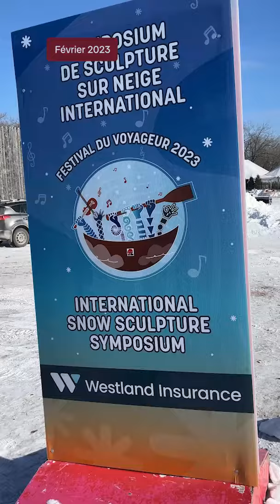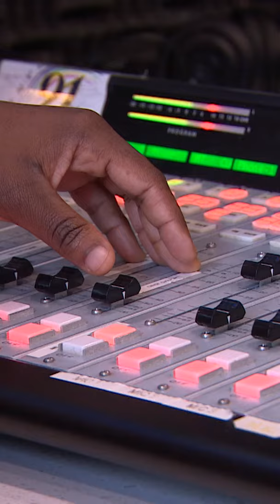Le Vidéojournal du 1er février 2024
Le temps chaud inattendu qui persiste au Manitoba prévient la création de sculptures de neige au Festival du Voyageur cette année. Radio-Canada a appris que le directeur général d’Envol 91 FM, Louis Gauthier, a quitté la radio communautaire mercredi. Le 1er février marque la première journée du Mois de l’histoire des Noirs.

Pour toutes vos informations du Manitoba, allez voir notre site web
Radio-canada.ca/manitoba